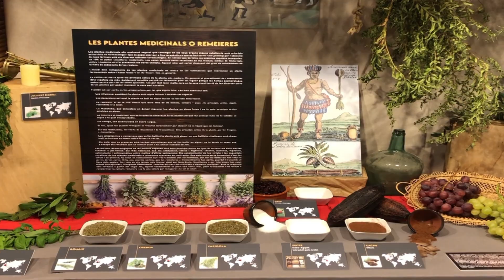Compte enrere per la 20a edició de la Fira de Pirates i Corsaris a les Illes Medes